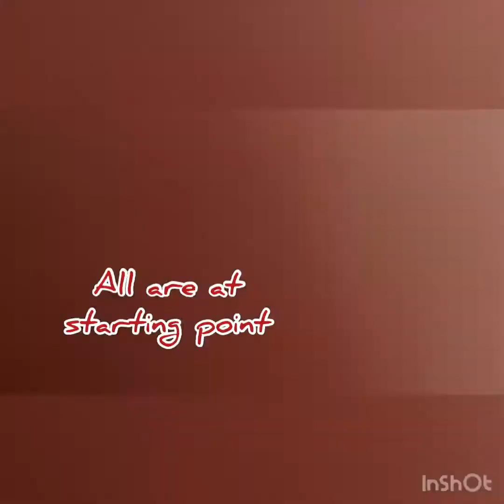0811 A Day of Unwind (Team Semedes)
A day trip to unknown places at Btu joined by Cris & family, George & family, Terence & family, Sauni, Andre, Andy, Patrick, Brian, Tommy, Azah, Hansderson, Boy, Zhafri & me.